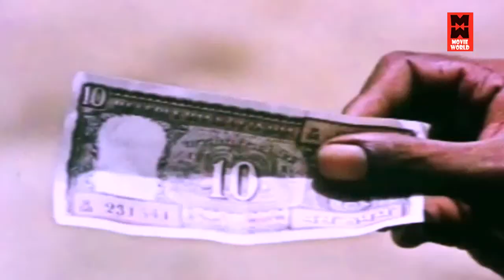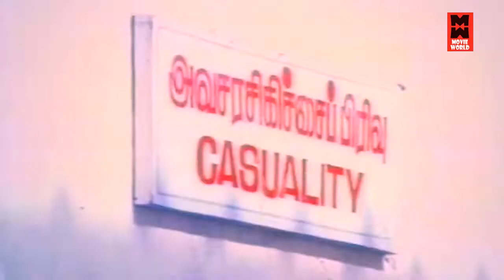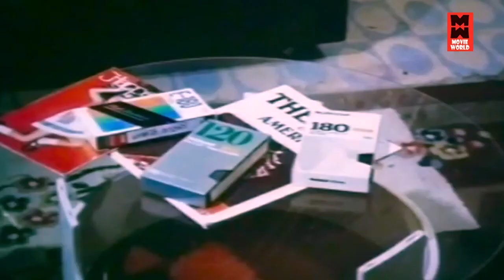Superhit Hindi Film | PARTHA GNABAGAM ILLAIYO | Released Full Hindi Dubbed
Movie       :     Janathipathyam
Producer  :     inshadh

|| ANTI-PIRACY WARNING ||

*COPYRIGHT PROTECTED*